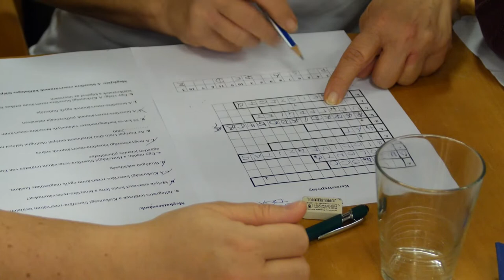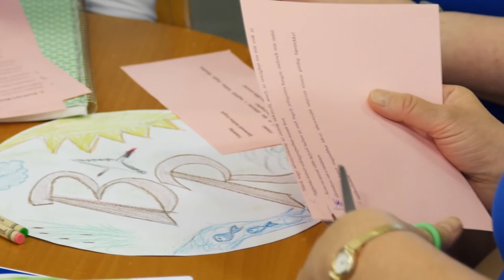Felnőtteknek szóló környezetvédelmi vetélkedőt tartottak Pakson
Pakson az Önzetlenül Környezetünkért Otthonunkért Munkacsoport Alapítvány több évtizede rendez felnőttek részére környezetvédelmi vetélkedőt, melynek témája idén Magyarország bioszféra-rezervátumai köré épült. A Csengey Dénes Kulturális Központban hét, négy fős csapat vetélkedett a Szeresd, Óvd és Védd elnevezésű megmérettetésen.